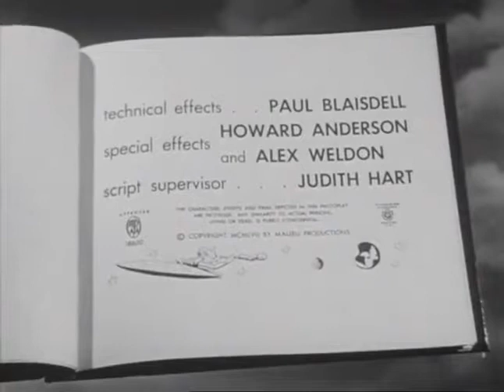INVASION OF THE SAUCER MEN (1957) Legendado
Tradução do nome do filme em português. Algo como: INVASÃO DOS HOMENS PIRES.

Direção: Edward L. Cahn.

Sinopse: Um jovem casal de namorados, Johnny Carter (Steven Terrell) e Joan Hayden (Gloria Castillo), vão de carro para um local conhecido como parada tradicional para namorar e beber cerveja, localizado dentro da propriedade do fazendeiro Larkin (Raymond Hatton), que não gosta da invasão dos intrusos e dos restos de cerveja jogados no campo e que são consumidos depois por seu touro de estimação. Quando os jovens decidem retornar para a cidade, atropelam acidentalmente um pequeno alienígena que acabara de chegar com sua nave espacial em forma de disco voador.

Filme B de Ficção dos anos 1950.